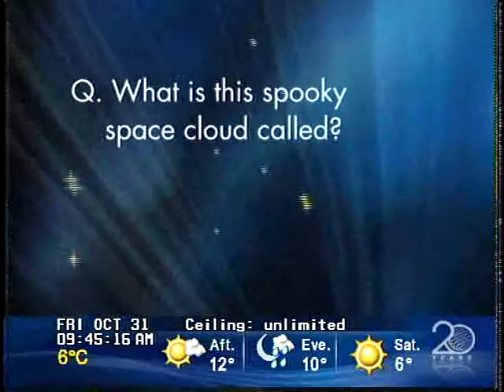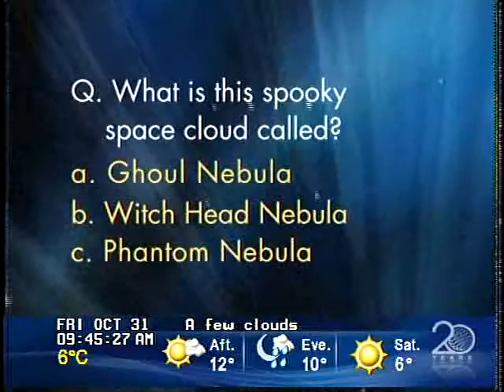Stargazing - The Weather Network Oct 31 2008